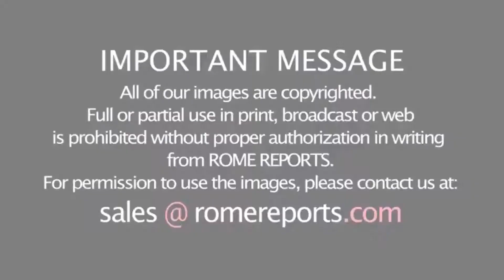October 17, 2019